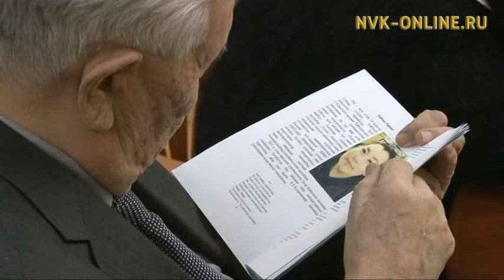Дьокуускайга Василий Протодьяконовы кытта бырастыыластылар